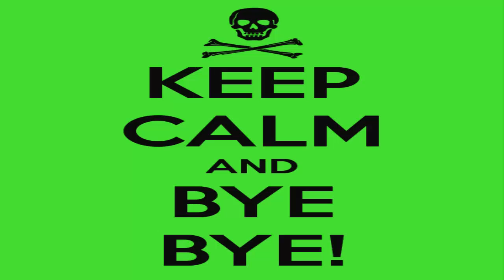Minecraft Modded Survival-Episode 2- I HAVE A GIRLFRIEND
Introduction
What's up peeps Today I have done the 2nd episode of modded survival which is the best series and thats because. I HAVE GOT A PIXELATED GIRLFRIEND
Game Info
Minecraft was originally created by Markus Persson, who you might know as Notch. On November 19th, 2011, Jens Bergensten, who you might know as Jeb, took over creative control so Markus could concentrate on new things.
Thanks to Minecraft's success, Markus formed his own company in 2009. Mojang AB currently has two titles in development. Scrolls and Markus' newest project, 0x10c, are both getting cooked up. Mojang AB is also publishing Oxeye Studio's latest game, Cobalt. On minecraft you can play with friends, do some parkour,do some minigames and you can even add mods so get this game and jump into the pixelated world of minecraft.
Mods in this Survival so far and links

Ending
All in game sounds are from minecraft and i own no music used in this video. GOTTA A GIRLFRIEND NOOBS.

                This has been truegamerz and peaceeeee out